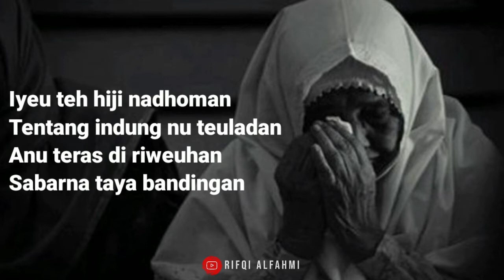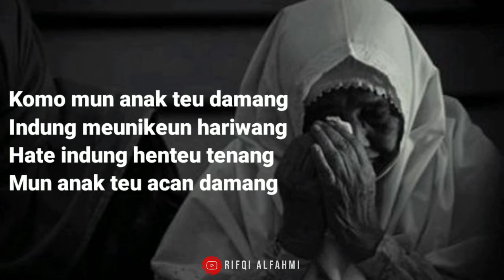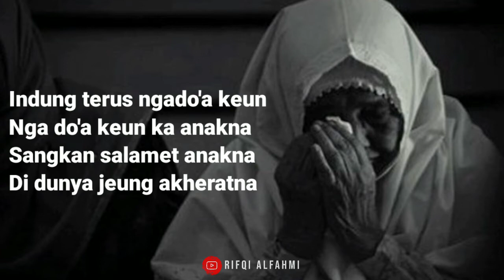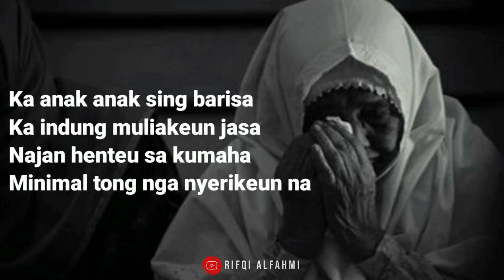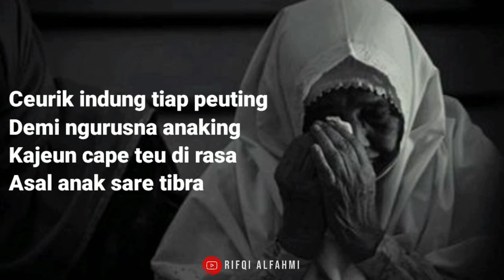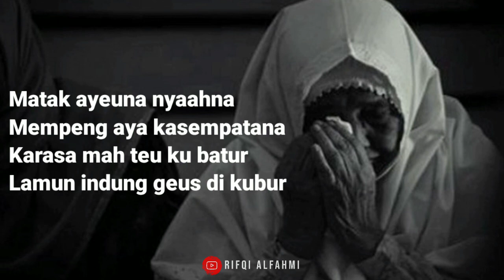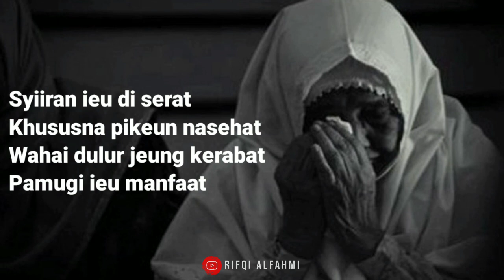NYAAHNA INDUNG KA ANAK (sayangnya ibu ke anak) nadhom sunda syair sedih cover rifqi alfahmi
Iyeu teh hiji nadhoman
Tentang indung nu teuladan
Anu teras di riweuhan
Sabarna taya bandingan

Di ibakan di wedakan
Di huapan di inuman
Di simbutan di keukeupan
Mun ateuleun di garoan

Komo mun anak teu damang
Indung meunikeun hariwang
Hate indung henteu tenang
Mun anak teu acan damang

Tah indung teh kanyaahna
Ka anak taya batasna
Sampai anak dewasana
Indung teu leungit nyaahna

Indung terus ngado'a keun
Nga do'a keun ka anakna
Sangkan salamet anakna
Di dunya jeung akheratna

Tapi mun indung teu damang
Anak mah jarang hariwang
Indung ceurik nahan nyeri
Tapi anak teu paduli

Teu inget  kana jasana
Indung sakitu capena
Ngurusan ti oorokna
Dugikeun ka  geus balegna

Salapan bulan kandungan
Najan nyeri ngalahirkeun
Di ogoan di geudekeun
Tos dewasa di tikahkeun

Ka anak anak sing barisa
Ka indung muliakeun jasa
Najan henteu sa kumaha
Minimal tong nganyrikeun na

Manah indung di bungahkeun
Hirup indung di senangkeun
Cukup pas orok nyusahkeun
Dewasa sing nga bagjakeun

Ceurik indung tiap peuting
Demi ngurusna anaking
Kajeun cape teu di rasa
Asal anak sare tibra

Ti mimiti anak lahir
Ka susah indung haladir
Dahar sare serba kurang
Demi anak nu di sayang

Henteu ka ukur nyesalna
Lamun indung tos teu aya
Karna pas indung hirupna
Can pernah ngajieun bagja

Matak ayeuna nyaahna
Mempeng aya kasempatana
Karasa mah teu ku batur
Lamun indung geus di kubur

Syiiran ieu di serat
Khususna pikeun nasehat
Wahai dulur jeung kerabat
Pamugi ieu manfaat